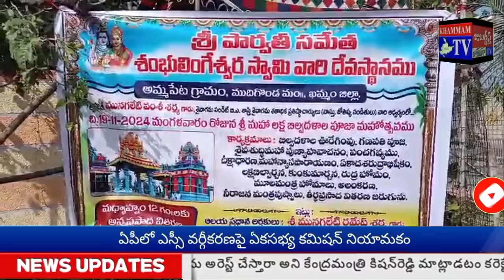జబర్దస్త్ టీవీ KHAMMAMTV బిల్వ దళాలకు నీళ్లార బోసి, పసుపు, కుంకుమ, పుష్పాలతో కోలాట దళం ఆట పాటలు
బిల్వ దళాల ఊరేగింపు అమ్మపేట పరిసర గ్రామాల ప్రజలను భక్తి పారవశ్యంలో ముంచెత్తింది.
బిల్వ దళాలకు ఎదురేగి, ఘనంగా స్వాగతం పలికారు.
నీళ్లారబోసి, పసుపు, కుంకుమ, పూజ పుష్పాలను సమర్పించారు. ఊరేగింపు ఆసాంతం కోలాట దళం ఆట పాటలు, లయబద్ధమైన నృత్యాలు గ్రామస్తులను ఉర్రూతలూగించాయి.
ఖమ్మం జిల్లా ముదిగొండ మండలం అమ్మపేట లోని శ్రీ పార్వతీ సమేత శంభులింగేశ్వర స్వామి వారి దేవాలయంలో కార్తీక మహోత్సవాలను అంగరంగ వైభవంగా నిర్వహించారు.
వేడుకల్లో భాగంగా... శైవాగమ శతాధిక ప్రతిష్టాచార్యులు మునగలేటి వంశీ శర్మ  ఆధ్వర్యంలో…. శ్రీ మహా లక్ష బిల్వ దళాల పూజా మహోత్సవం అత్యంత భక్తి శ్రద్ధలతో నిర్వహించారు.
ఈ సందర్భంగా మునగలేటి వంశీ శర్మ, భక్త మండలి అధ్యక్షులు కోయ మాధవరావు  జబర్దస్త్ టీవీ, ఖమ్మం టీవీ తో మాట్లాడారు.
లక్ష బిల్వ దళాల విశిష్టతను వివరించారు.
భక్తులు, అమ్మపేట, వల్లాపురం, వనం వారి కృష్ణాపురం, పమ్మి పరిసర ప్రాంత గ్రామస్తుల భాగస్వామ్యంతో వేడుకలను విజయవంతం చేశామని తెలిపారు.
దేవాలయం అభివృద్ధికి భక్తులు, దాతలు ధన, కనక వస్తు రూపేణా సహాయ సహకారాలు అందించాలని కోరారు.
కార్యక్రమానికి ముందు బిల్వ దళాలకు దేవాలయ ప్రాంగణంలో ప్రత్యేక పూజలు నిర్వహించారు.
వేడుకలను దేవాలయం భక్త మండలి ప్రతినిధులు, గ్రామస్తులు పర్యవేక్షించారు.